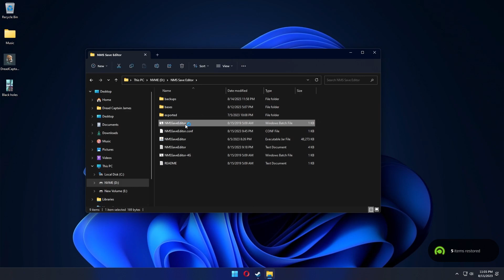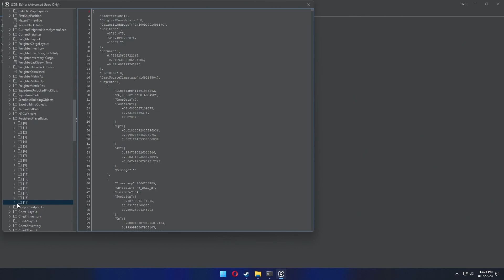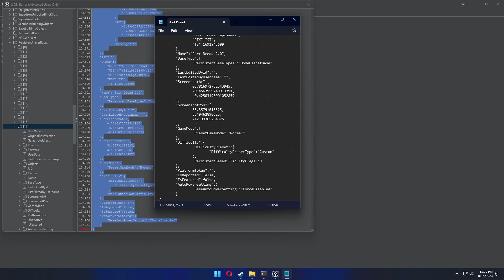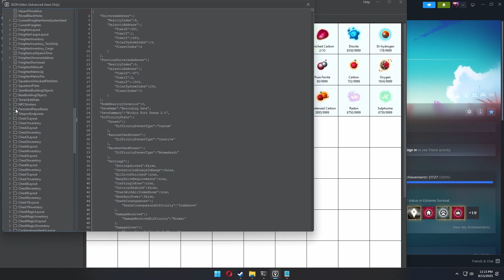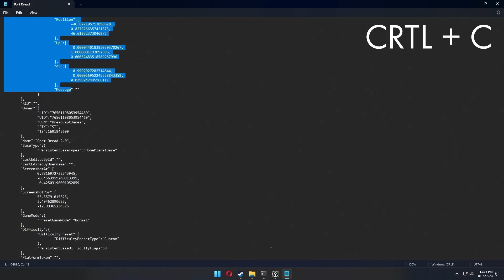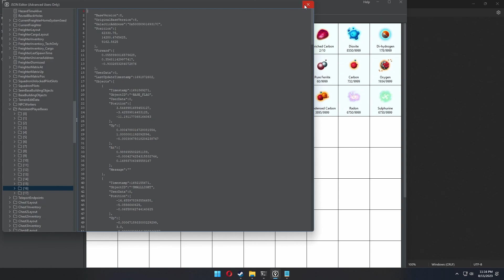No Man's Sky | Everything You Need to Know to Move Your Base from Console to PC | Step by Step Guide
Have you built an insanely cool base in No Man's Sky on console, only to then play on PC and not be able to edit it, or in some cases, even visit it? What if there were a way for you to move that base over to your PC save? Well, look no further, we have you covered. I was taught the dark ways by @Beeblebum himself, and now I bring this knowledge to you, but use it wisely.

Goat Fungus - creator of the Save Editor